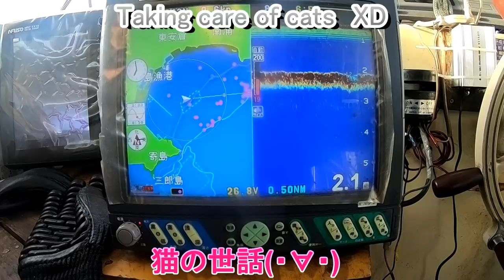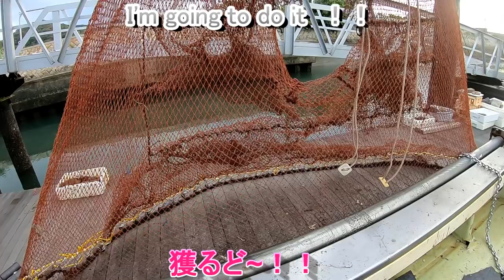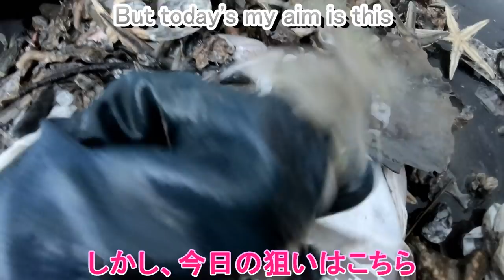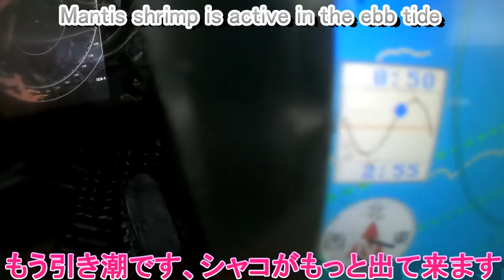寄島の蝦蛄(シャコ)漁 皆でシャコ獲ってみたin倉敷玉島沖 mantis shrimp catching in Yorishima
ゆずゅぽんです、冬毛になって肥った肥ったって言われます、それは本当なのでしょうか？でも体重は増えてますけど(笑)あおちゃんの方が肥ってると思うんだけどな～。それより今日は乙島祭り！見に行かなくっちゃ！！
さて、来週のノルウェージャンフォレストキャットパステル三毛猫ゆずゅぽんぴいは『ゆずゅぽんお父さんの道具の段取りを見学』です。次回もまた見てくださいね～。